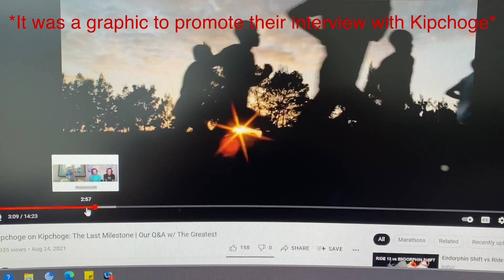Recovery Running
Driving through Beacon today to grab some bagels and finish a few errands, then finishing the day with a recovery run at the Beacon Waterfront Park.
Recovery runs are not exciting, but it is necessary to run hard. No matter what volume you are currently working with, keep most of your running easy!

Celebrating the release of Kipchoge's new movie around the Breaking Two event in Vienna Austria, I put up a new poster to remind me